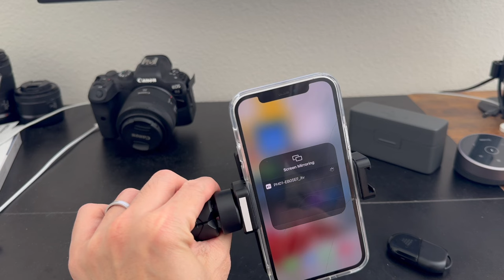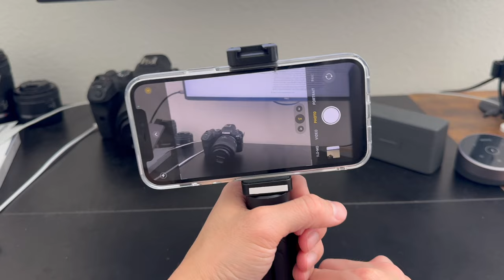Phone Rear Cameras for Vlogging or Selfie | Finally a Solution | OmniMaster Vlog Monitor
Hey, this is a product I recently found on Amazon and would like recommand it to anyone who needs it. It has some flows, but if you just need to use a second monitor for vlogging yourself or take selfie, this is a solution.

Here is the link of the product I purchased from Amazon: